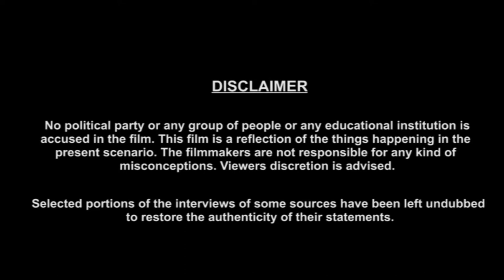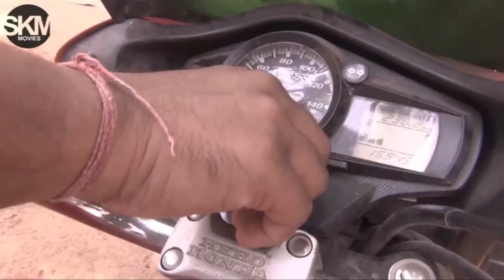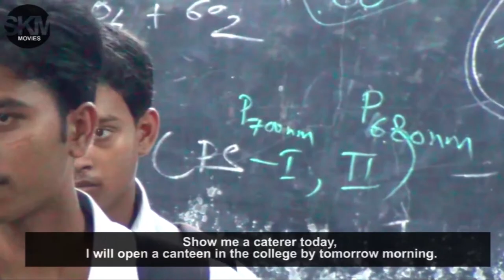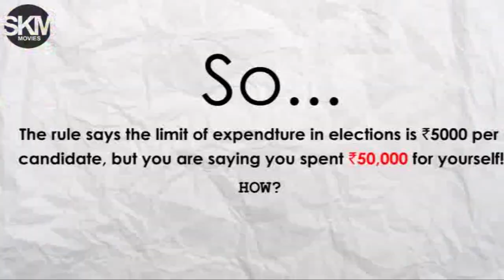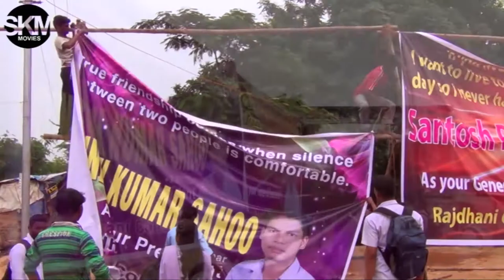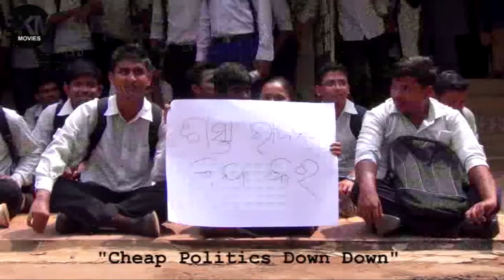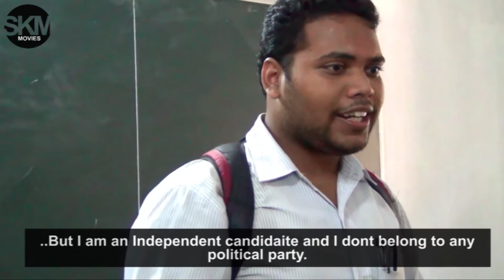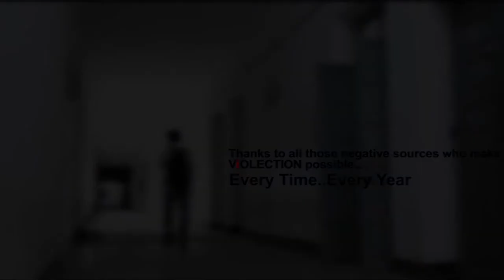ViOLECTION Official Documentary | A Shushrut Mohanty Film | Sworaj | Pratik | Shakti | Amit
In the midst of exploitation of the hereditary process of creating youth leaders in our country, the film follows student union elections in several colleges in Odisha on a particular year (2012-13) drawing instances and events that raises a question mark on the difference between the objective of student union elections and the execution of it.

Produced By: Saswat Mohanty
Directed, Shot, Edited By: Shushrut Mohanty
Written By: Sworaj Kumar Baral
Cast:
Pratik Acharya
Abhilas Swain
Tarekswara Das
Soumya Ranjan Mahapatra
Abhisek Sethi
Narrated By: Shakti Prasad Badajena
Dubbed By:
Nibedita Nayak
Dibyajyoti Biswal